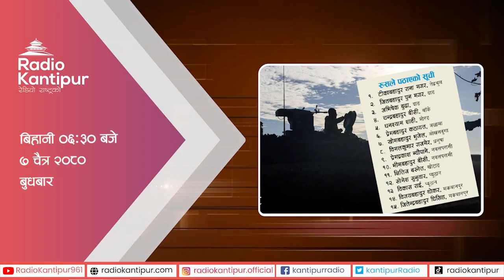Kantipur Diary 06:30 Am – Mar 20, 2024 | Toady’s News of Nepal | Latest News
Snippet of latest news. Updates of sporting and political events, Traffic information, Weather and temperature. Fastest yet the authentic source of information. Variety of news from politics to economics, entertainment to sports, Science to humorous District Diary in a bulletin Vox Pop and expert's opinion. News from all over the nation.